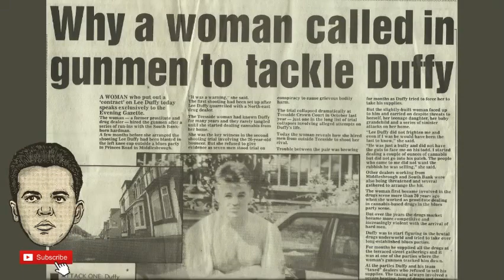Why a woman called in Gunmen to tackle Lee Duffy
Taken from a media story unearthed during research for the best selling book about Lee Duffy 'The Whole of the Moon'.

The Whole of The Moon: Lee Duffy

A book which has taken over 25 years to arrive. The definitive story of the man who held an eight year reign of terror over the town of Middlesbrough.

Lee Duffy: The Whole of The Moon

Containing many first hand and previously unheard accounts from some of Duffy’s closest friends and associates, this book will finally confirm who the man was and what he was really all about. No stone will be left unturned and this book

will not shy away from controversy, but will aim to provide an unbiased and balanced view on the ‘Boro' icon . Make no mistake, this will be the definitive book on Lee Duffy, there will be no more ‘ifs’ and ’buts after its release. From

the author of the best selling Paul Sykes books ’Unfinished Agony’ and ‘Further Agony’ Jamie Boyle.